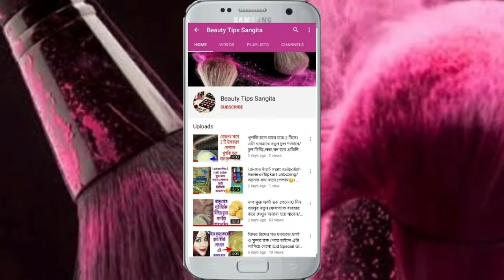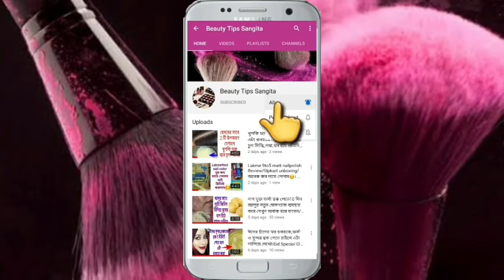মাত্র 5 মিনিটে হাত ও পা থেকে সূর্যের পোড়া,কালো দাগ তুলে ফেলো। ফর্সা,ত্বক পাও একবার ব্যবহারে100%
বন্ধুরা ,
তোমরা যদি এই ঘরোয়া ফেসপ্যাক টি হাতে-পায়ে, গলায় পিঠে ব্যবহার করো
সপ্তাহে দুদিন দেখবে প্রথমদিন  5 মিনিটে সমস্ত পোড়া দাগ উঠে গিয়ে ফর্সা চকচকে ত্বক পাবে
এর জন্য কোন বাজারের ক্রিম, ফেসিয়াল, প্রয়োজন নেই।
 এটাই ব্যবহার করলে হবে ।
 লাইক করো এবং অনেক শেয়ার করুন ।
ধন্যবাদ।